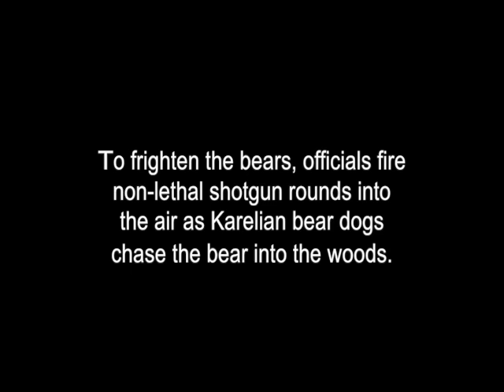Tahoe bears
This video by the Nevada Department of Wildlife shows how bears are released back into the wild using aversive conditioning.